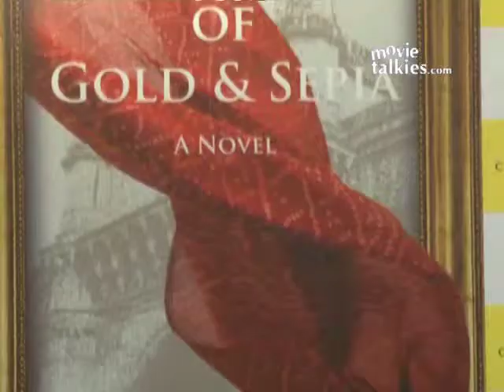Shabana Azmi At The Launch Of 'Days Of Gold & Sepia'